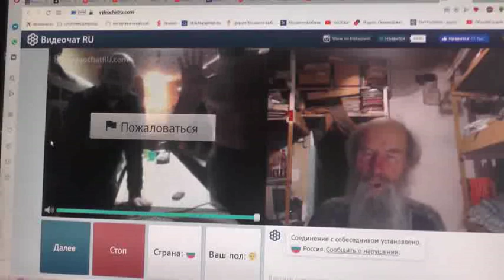№141. Иоан.3:36 Верующий в Сына имеет жизнь вечную,..